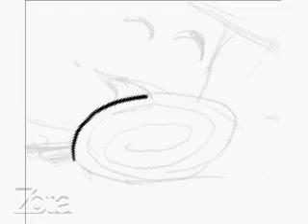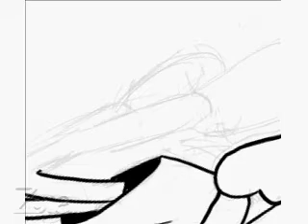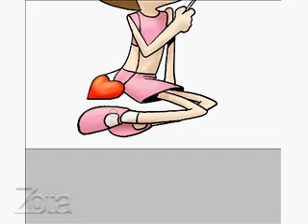Speed Painting - Cartoon character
I used Corel Painter and Photoshop on it.